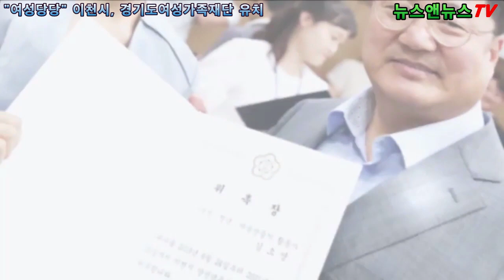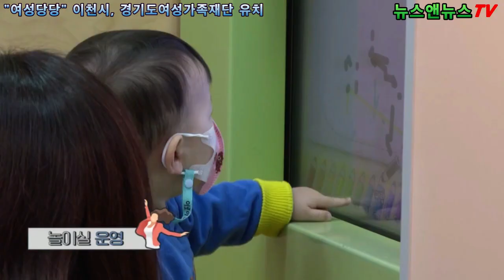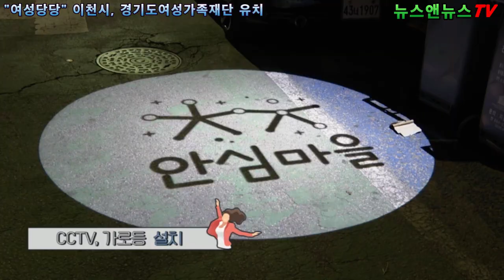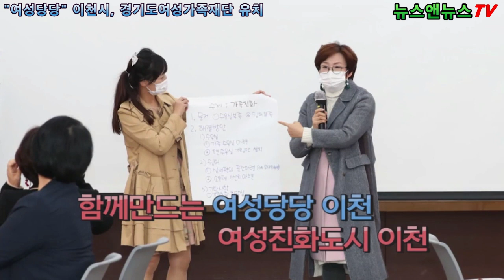여성당당 이천에서 행복한 삶을 시작하세요